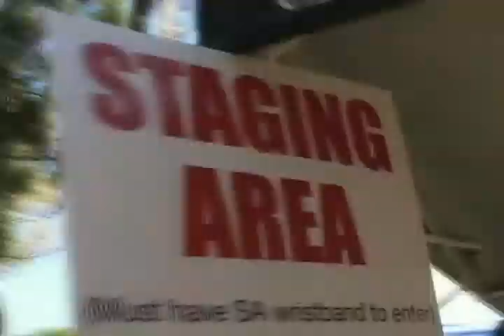Freedom Coalition Fest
Live music on two stages. Bike Show, Kidzone, Camping, Fishing, Venders, Drawings and more.